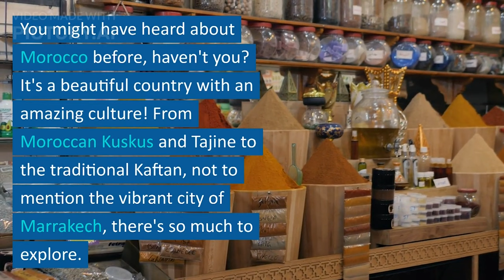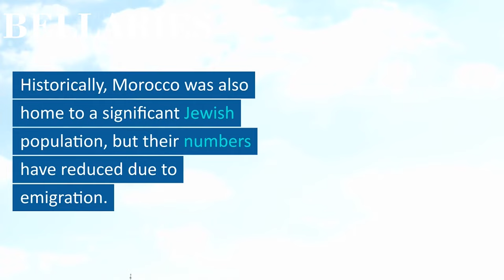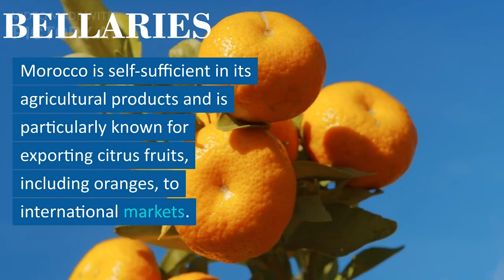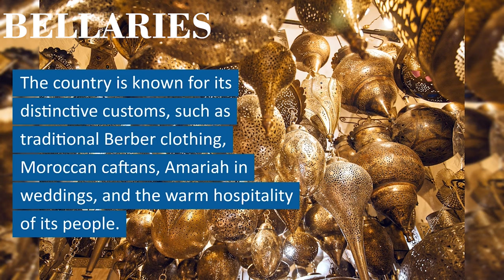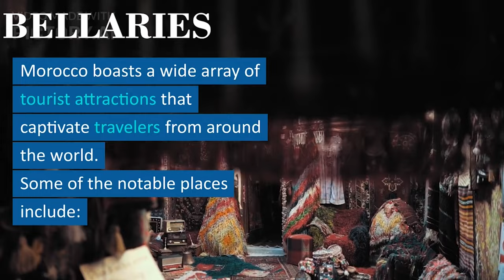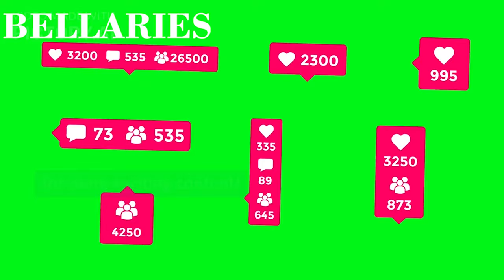Enchanting Morocco: A Journey Through the Jewel of North Africa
Exploring the Enchanting Realm of Morocco

Description:
Welcome to the captivating world of Morocco, a land steeped in history, culture, and natural beauty. Nestled in the far west of North Africa, this beautiful country is a treasure trove of experiences waiting to be discovered. From the bustling streets of Marrakesh to the serene landscapes of Ifrane National Park, Morocco offers a mesmerizing journey for travelers seeking adventure and cultural immersion.

Hey there, amazing followers and fans! 🤗

If you love exploring the world, discovering new cultures, and embracing the wonders of life, then you're in for a treat! 🌏✨ We're thrilled to invite you to join us on our thrilling adventures through Instagram, YouTube, and Facebook.

From ancient wonders to modern marvels, our feed is a visual delight that will leave you in awe. Don't miss out on the captivating stories and behind-the-scenes moments we share there!

🎥 YouTube: Embark on a virtual journey with us through our YouTube channel! Immerse yourself in mesmerizing travel videos, enlightening cultural experiences, and insightful discussions that will expand your horizons.

📘 Facebook: Join our vibrant community on Facebook, where we share captivating articles, exciting updates, and the latest travel trends.

Experience the world through our lens and be part of our global community. Your support means the world to us, and we can't wait to share unforgettable moments together.

Thank you for being part of our journey! 🙏 Let's create beautiful memories together and make every day an extraordinary adventure! 🚀✨